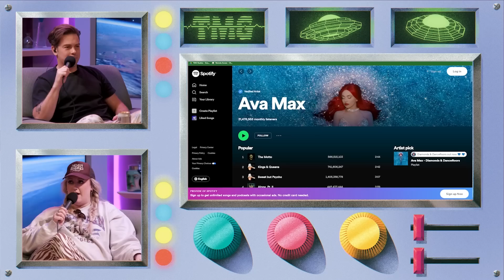Reacting to Cody's Spotify Ai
Chapters:
0:00 Intro
0:10 Learning How to DJ
2:00 Ai Dj
4:30 Ai for Life
7:37 Philosophy Tea